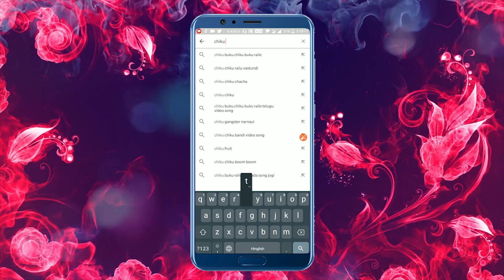শাকচুন্নির বাচ্চা | Witch Baby | Cartoons in Bangla | Chiku Tv Bangla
You're most welcome in the world of Chiku Tv Bangla.

Chiku Tv Bangla is a prestigious brand in the cartoon world.